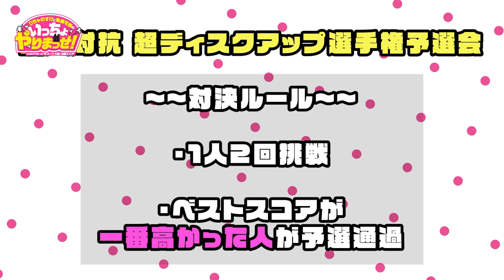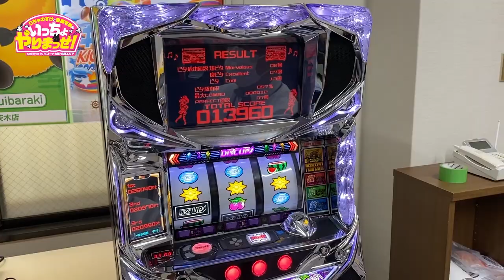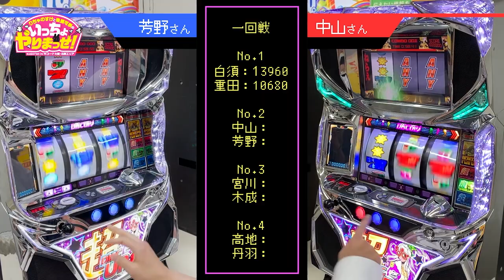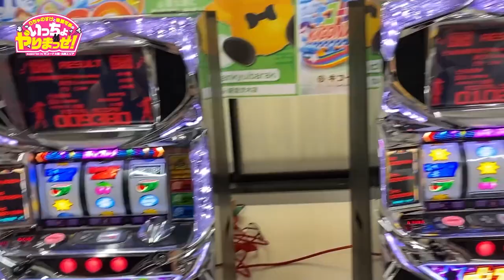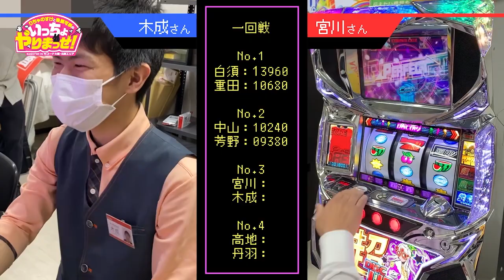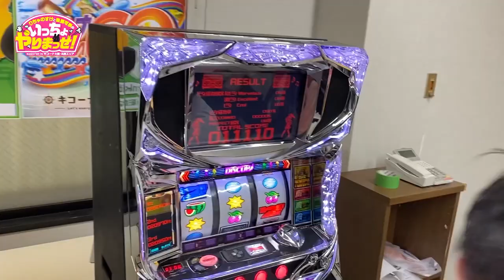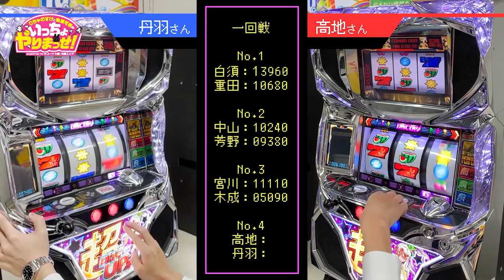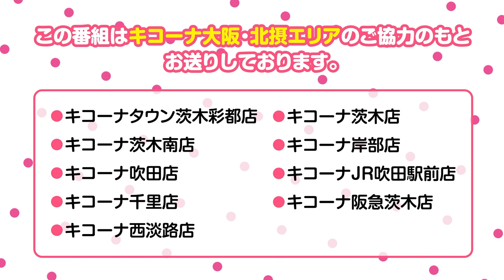【いっちょ特別版：前編】超ディスクアップで一番目押しが上手いスタッフを選抜！【りちゃのすけ】【キコーナ大阪・北摂エリア】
■出演者
・りちゃのすけ